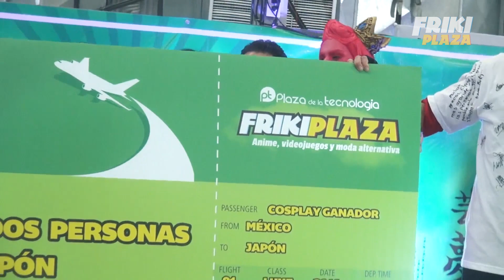Gerardo Herrera ganador de Nacional Cosplay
El es Gerardo Herrera, procedente del bello puerto de Veracruz y quien utilizó el cosplay de Marcus Phoenix para ganarse al público y sobre todo al respetable jurado. Dudaba de su participación en Nacional Cosplay, ahora  duda en qué ropa llevarse a Japón. ¡Felicidades campeón!